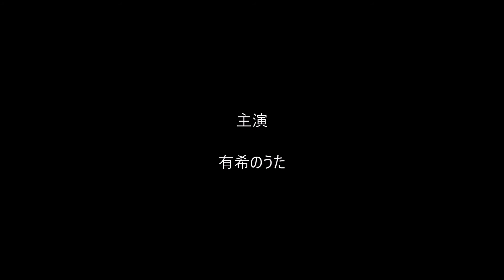有希の好きな曲「太陽がくれた季節」（カラオケ・ソロ）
こちらは、青春ドラマのテーマ曲でしたよね～(^o^)/
村野武範さんがカッコ良かったですね～！
曲も勢いがあって大好きですぅ～(#^_^#)